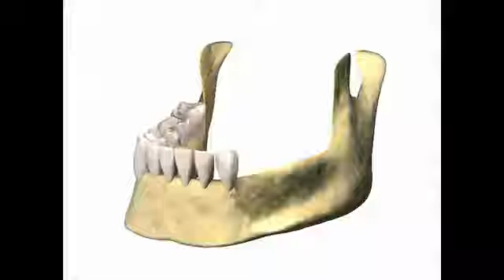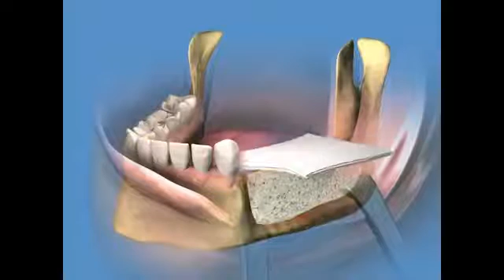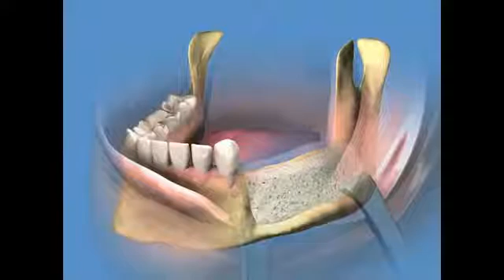BondBone Lateral Augmentation